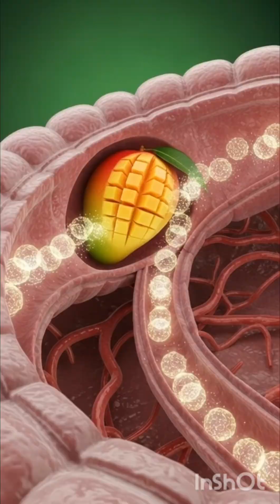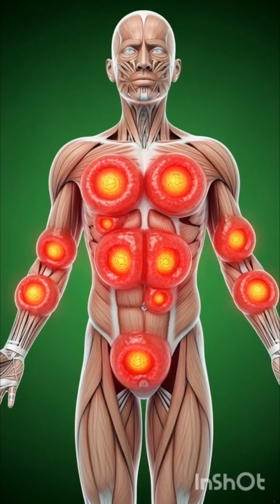When You Eat Mango Inside The human body-Science in Motion